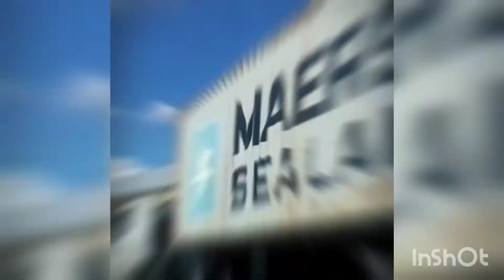OPENTECH NAO DEIXA EU TRABALHAR